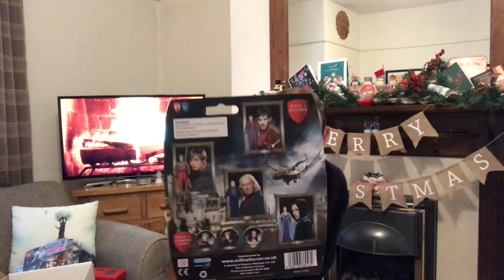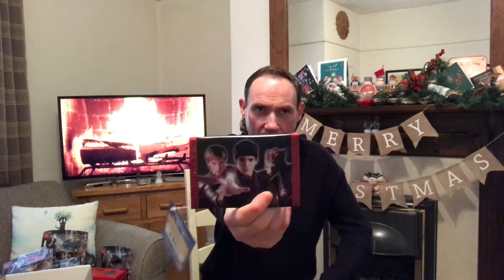SlimmingWorld Vlogmas Day 16 Amazing Mystery Box unboxing